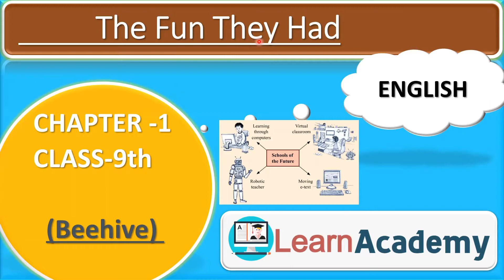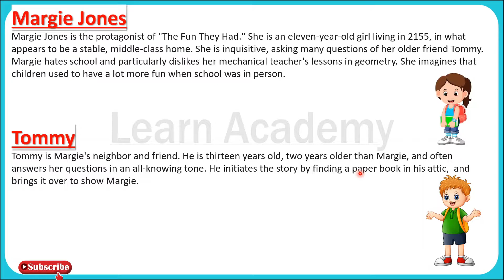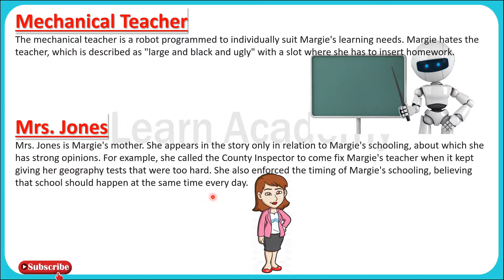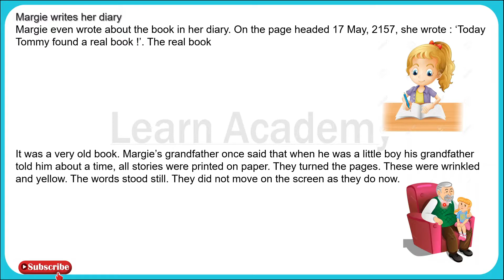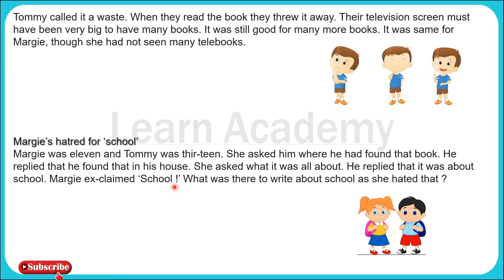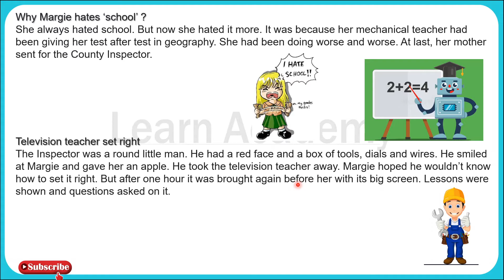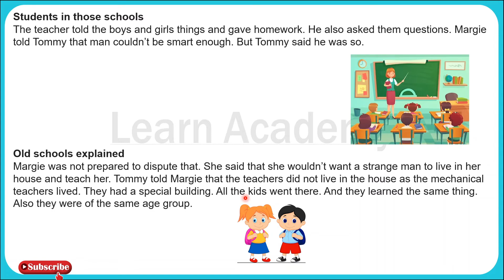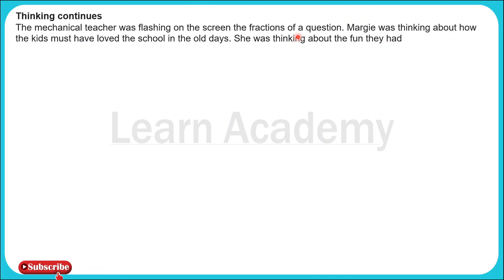NCERT Class 9th English | Chapter 1- "The Fun They Had" | Hindi Explanation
If you Like this video Please comment on Class 9 English "The Fun They Had" Chapter 1 and share this with your friends.